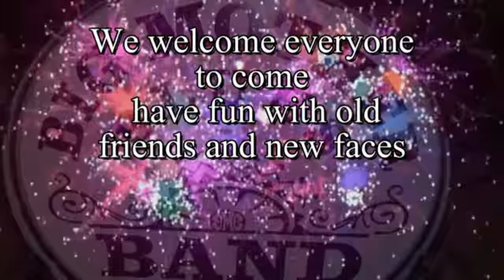BIG MOTHER BLUES BAND AT WHITE ROCK SPORTS BAR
here we are at white rock sports bar..a  one time event..the state fair of texas is getting closer so the band will have to take a gig break so that performances will be at the state fair of texas from sept 27th to October 17th..peter will be performing all twenty four days at the magnolia beer garden during the state fair of texas event.